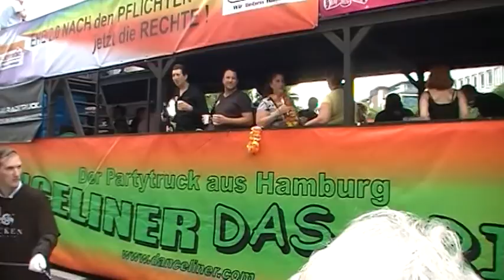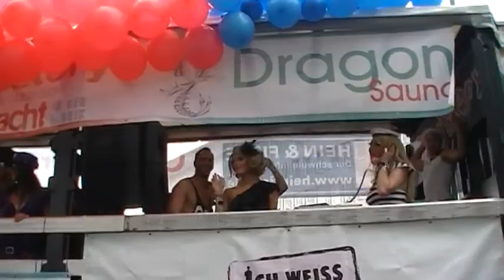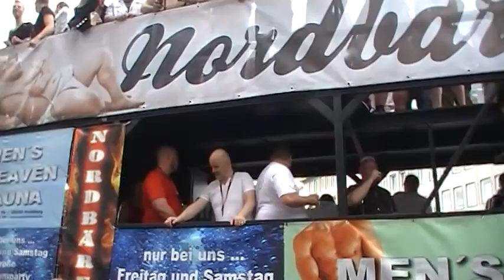CSD 2012 Hamburg - Pride Parade (Part IV)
Beschreibung siehe Part I